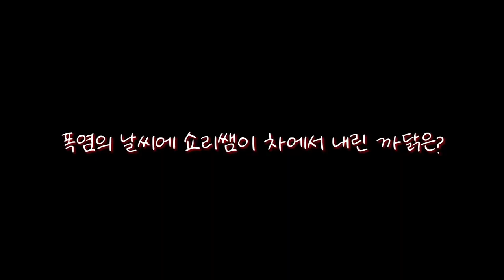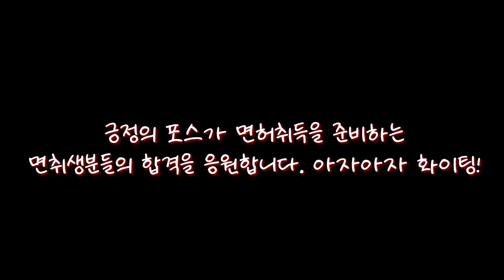교육생분이 무서워서 가슴을 쓸어 내렸습니다.